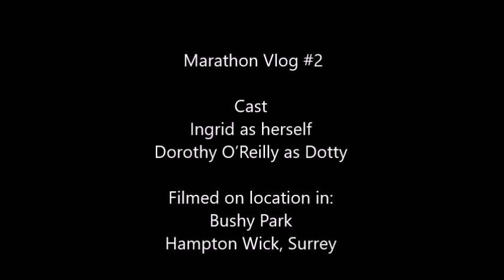My First London Marathon - Training Vlog # 2 - the one with the doggy bag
My second vlog on this London Marathon training adventure.

I'm running the Virgin London Marathon 2017 for Save the Children. This is an account of my training and fundraising, as I humiliate myself one vlog at a time, but all in the name of a very worthy cause.

Save the Children works in 120 countries, including the UK, helping to save children's lives, fight for their rights and help them to fulfil their potential.

Please donate whatever you can, here are just some of the ways in which your money could make a huge difference to the lives of children, all over the world:

* £1 could pay for one purification tablet for safe water treatment of a household in Nigeria
* £3 could provide a warm meal to a child rescued at sea (on our Search & Rescue vessel near the coast of Italy)
* £5 could pay for chickens for a family in the Philippines
* £6 could pay for a football for a child in Afghanistan
* £9 could pay for a home learning kit for a refugee family in Jordan
* £10 could pay for a blanket for a baby in the UK
* £12 could pay for a birth kit for a midwife in Somalia
* £20 could provide an emergency response kit for one family in Yemen
* £24 could provide one set of winter clothes for a family of four in Syria
* £37 could pay for after school activity and reading materials for one school in Bangladesh
* £42 could pay for enough ready to use therapeutic food to treat 100 severely acutely malnourished children in Vietnam
* £58 could pay for the scholarship of one girl in the Democratic Republic of Congo
* £90 could buy one Emergency Malaria Health Kits to treat 10,000 people for three months